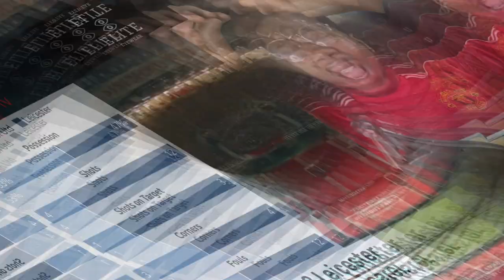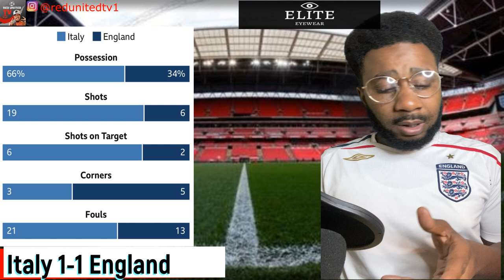Italy v England Euro 2020 Final Highlights | Match Reaction | England News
Match reaction of the England against Italy at Wembley 12.07.21 Euro 2020 Final match.